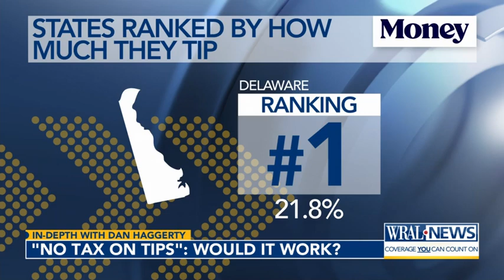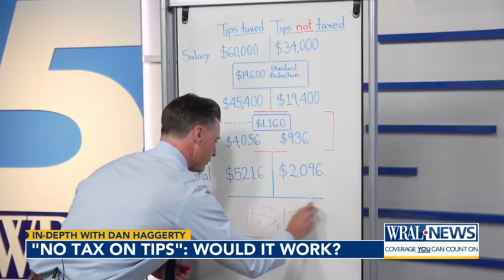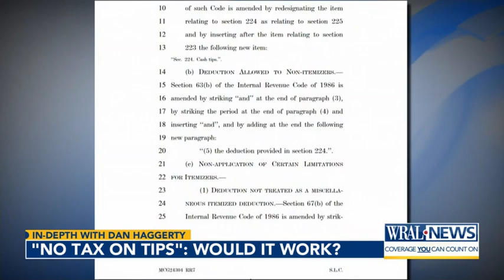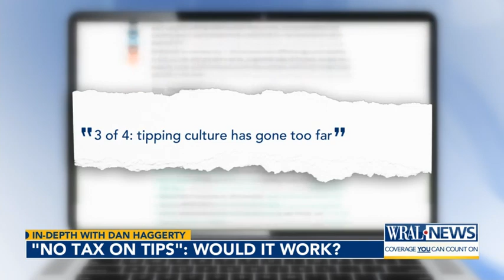In Depth with Dan: Examining 'no tax on tips' policies and the growth of tipping culture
WRAL anchor Dan Haggerty talks about the sensitivities around tipping service workers and looks into plans that would ban taxes on tips.